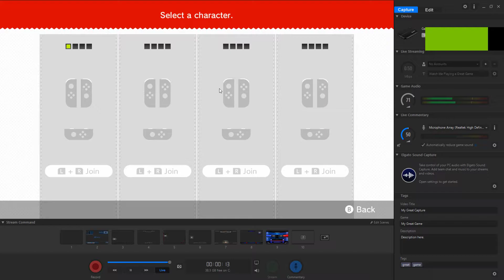Let's Play Super Mario 3D World - Part 7